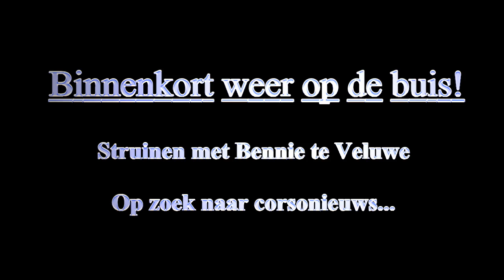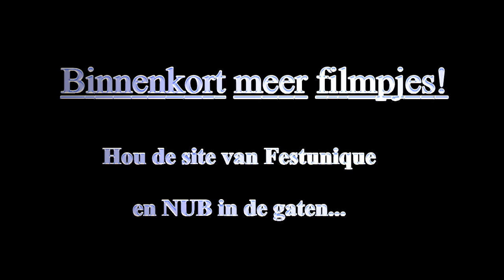Bennie te Veluwe gaat weer struinen (2014)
Struinen met burgervader Bennie te Veluwe is binnenkort terug op de buis. Vorig jaar was de serie een hit. Er kwam vanuit de wagenbouwwereld nog al wat kritiek. "Jullie zijn niet overal geweest.'' Reden dat we samen met Bennie de stoute schoenen weer hebben aangetrokken. Binnenkort de eerste serie van 2014.